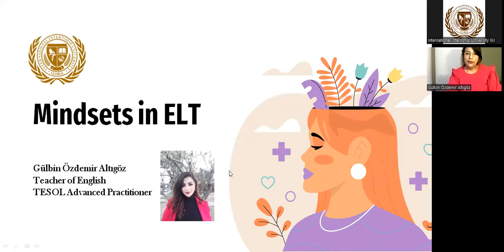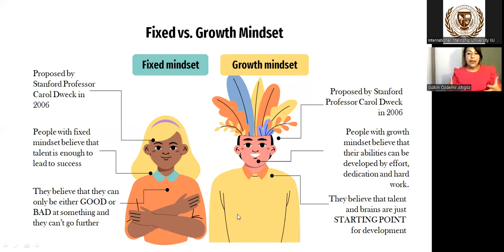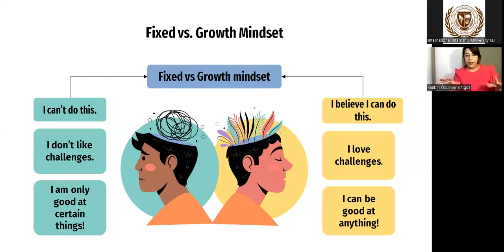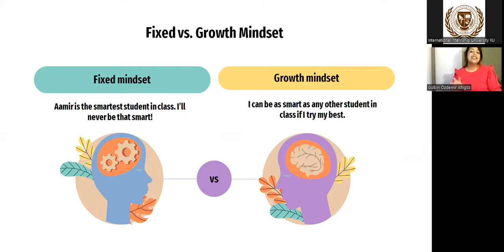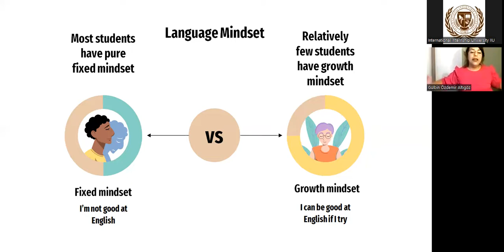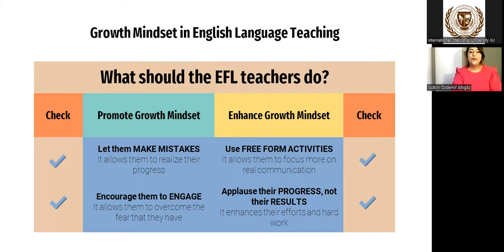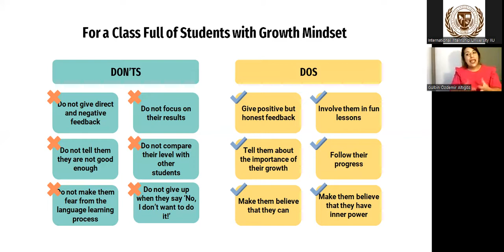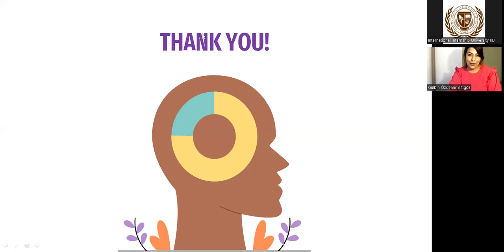"Mindsets in ELT' by IIU expert, Gülbin Özdemir Altıgöz, from Turkey.